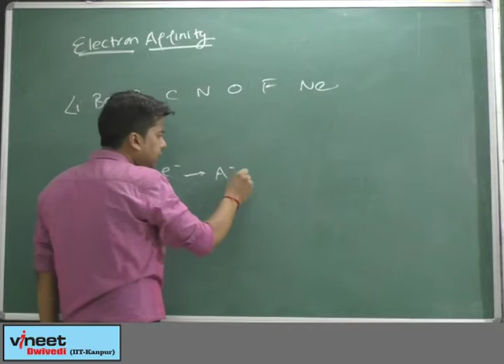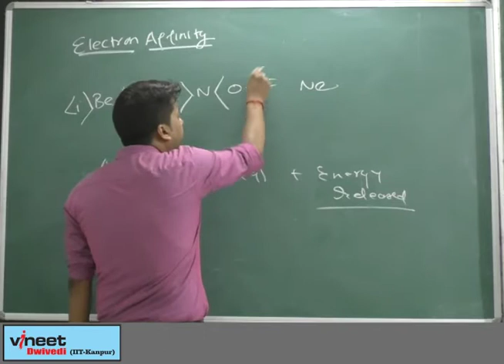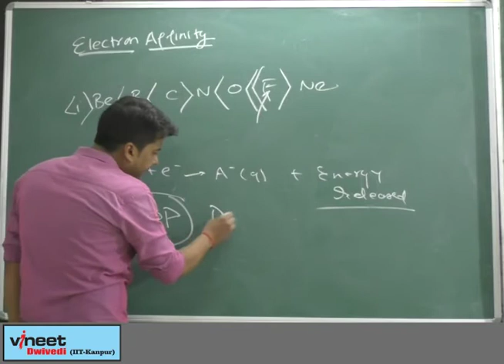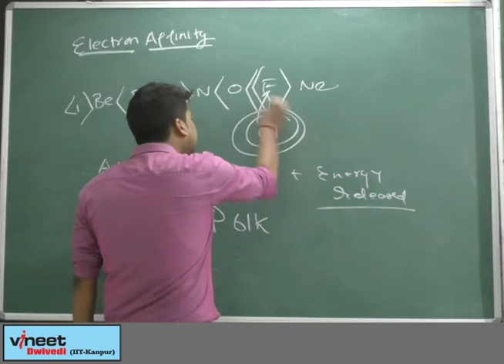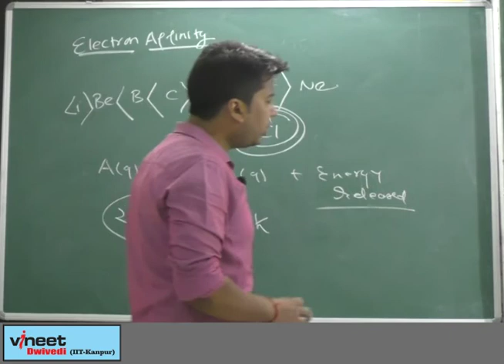Electron Affinity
Variation in Electron Affinity of different element in Periodic table